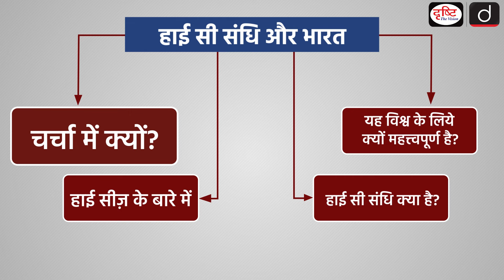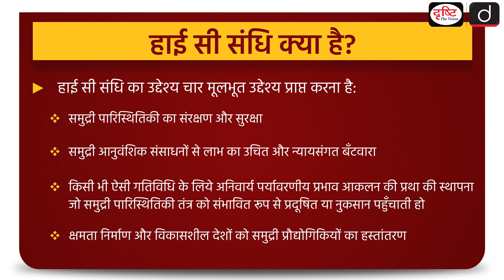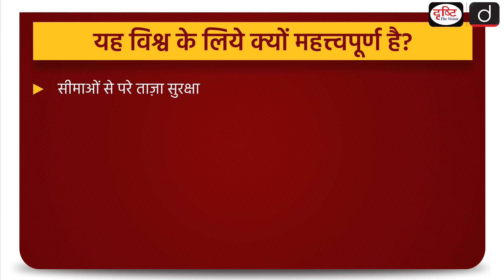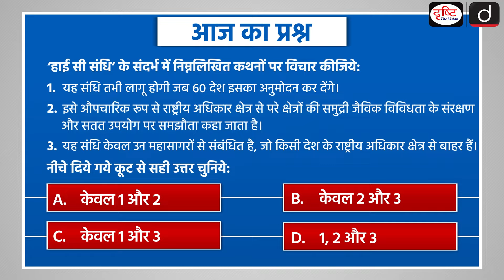High Seas Treaty | India | To The Point | UPSC Current Affairs 2024 | Drishti IAS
UPSC paper 3 | High Seas Treaty | UPSCCurrentAffairs

This video covers the given topic, ‘High Seas Treaty’ in the following structure:

Why in the News? | About High Seas | What is the High Seas Treaty? | Why is it important for the world?

1. Videos by Dr. Vikas Divyakriti

2. Concept Talk- By Dr. Vikas Divyakirti

4. Target UPSC Prelims 2024